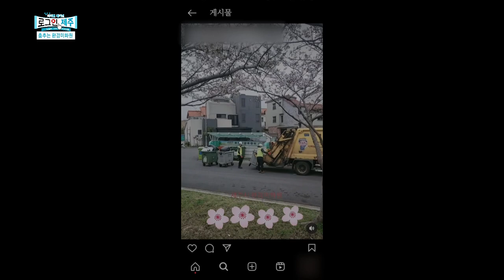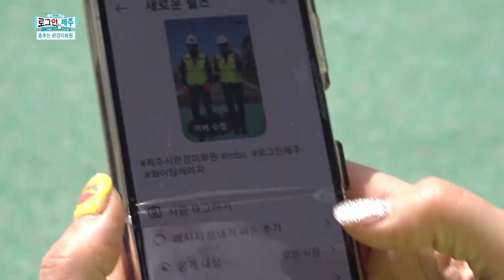[🌎지구의 날 기념🌎] 긍정의 아이콘을 찾아라!💘🤴🔥 [로그인 제주] | 230421 방송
제주시에 긍정 에너지를 뿜뿜하는 사람이 있다고…?!
긍정의 아이콘에 대한 정보는 이도2동에 나타난다는 것뿐!
다시 한 번 이분을 만나보고 싶은데…
신비의 긍정 아이콘을 찾아서 떠나는 여정!
특별히 PD가 직접 찾아갑니다!